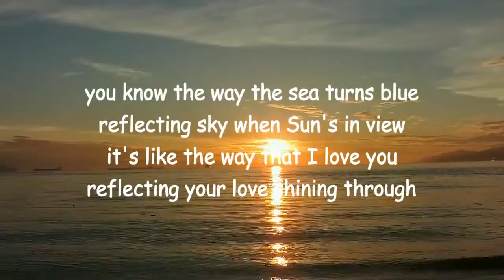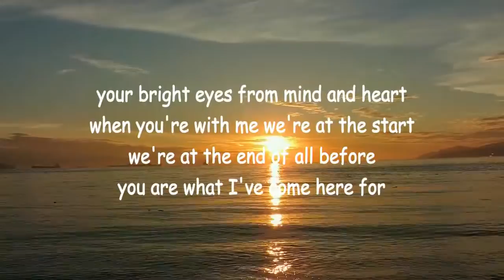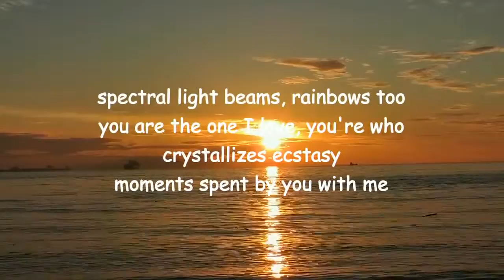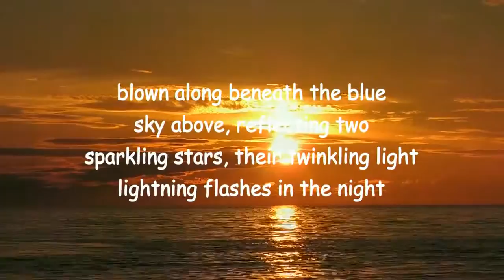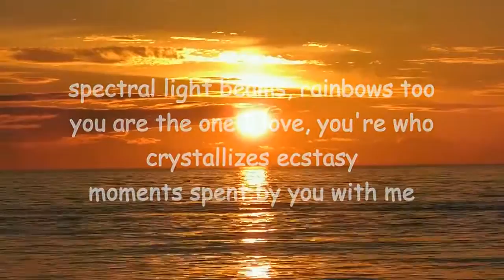crystallizing ecstasy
new version of 2006 poem by Lawrence Hearn